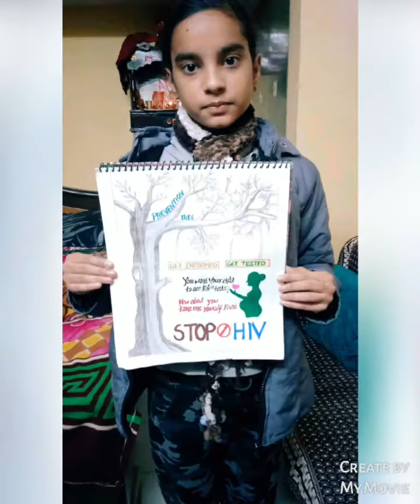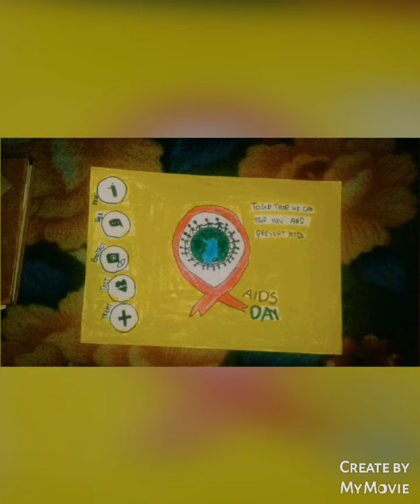Kendriya Vidyalaya R.K Puram Sector 2 student online painting exhibition( World AIDS Day)